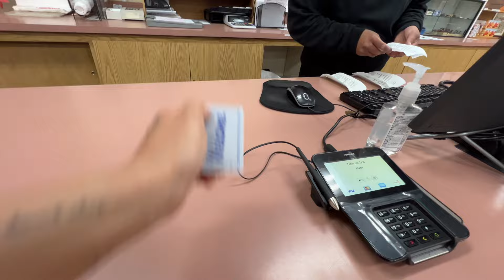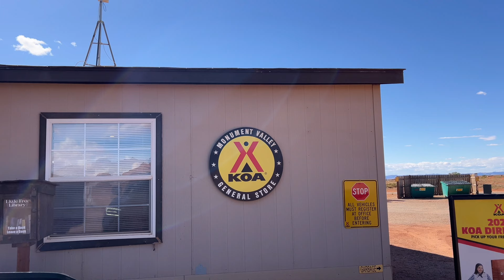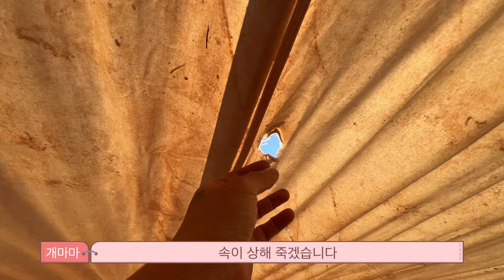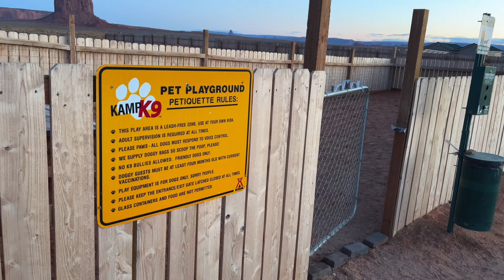[ENG SUB] Abandoned dog came to our site in Utah for help / Korean Jindo dog / Camping with Dogs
Hello monsters~
How was your week?
We're already halfway through our Utah road trip!
There's still half of it left. Hahaha I will try to edit them as soon as possible!
What can I say more? Let’s go together!

▶Chapters
00:00 Quick synopsis
00:34 Good Morning! It's Milo’s birthday
01:32 Abandoned dog called Peekaboo
01:58 Milo socialization practice
03:16 Breakfast (French toast)
03:34 Saying goodbye to the abandoned dog
06:01 Explore Monument Valley Navajo Tribal Park
15:30 Check-in at KOA campsite
18:08 Dinner (salmon pot rice)
20:06 Good Night

🔔 Get Notification:
오늘 영상 맘에 드셨다면~ 구독! 좋아요! 영상 공유도 부탁드려봅니다.

비지니스 문의는 아래 이메일로 부탁드립니다.

Doing the Twist - OTE
Crayons - Josef Falkenskold
You make me feel good - Howard Harper
Nothing like the Summer - Brightarm Orchestra
Pstcard Paradise - Ballpoint
Oh Yeah - Wildflowers
We don't have to settle down - Binkley
Down by the Creek - Victor Lundberg
Ice Cream Kisses - Merrie